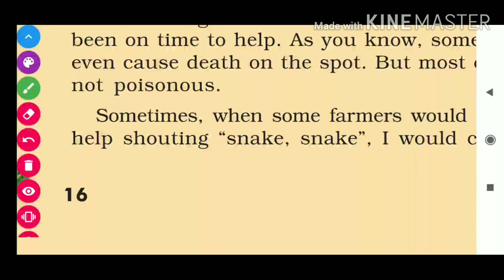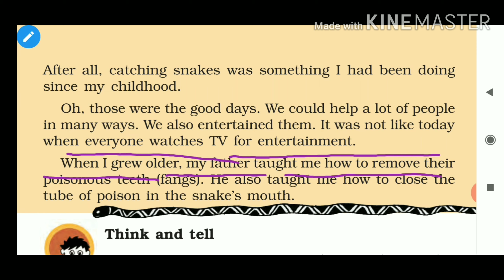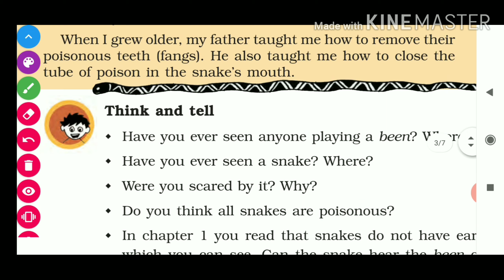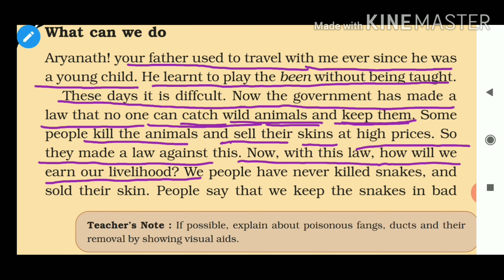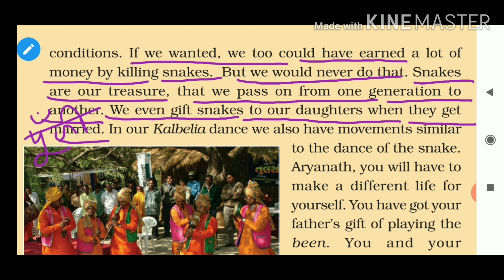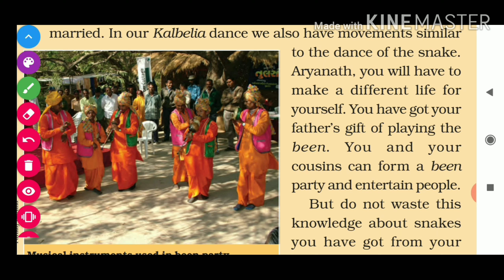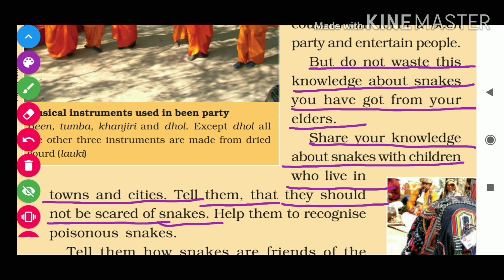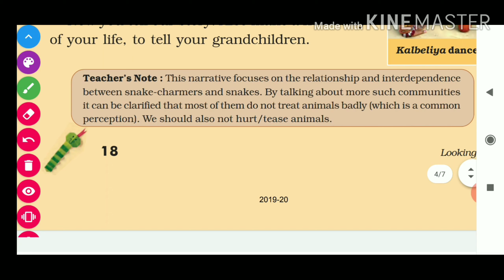class- 5 |A snake charmer's story | ncert science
Class-5 EVs chapter-2 A snake charmer's story
Dear students in this video we learn about life style of charmers story
The low made by Indian government for the wild animals. Wild life conservation is very necessary
The lesson is about snake charmer’s community called Khalbeliya’s. Before discussing about snake charmers it is important to take our students through snakes - what do snakes eat, where they live, how do they behave? le of charmer's
The low made by Indian government for the wild